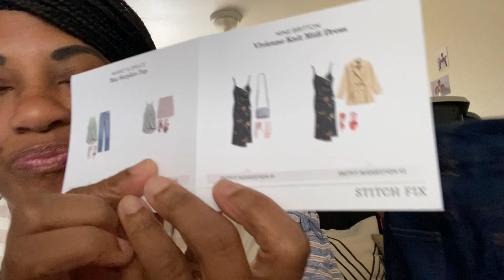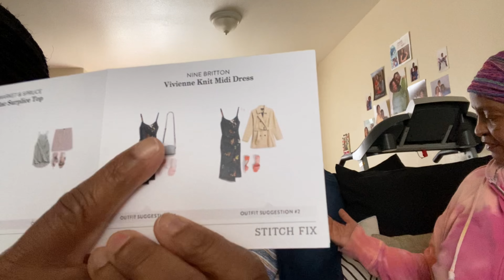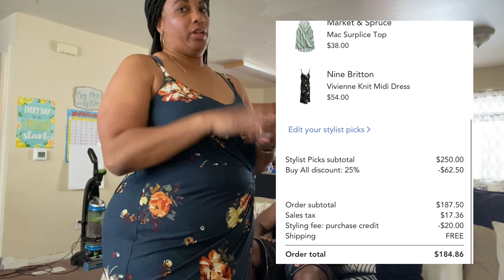My Stitch Fix Unboxing!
Hey SweetLife Family!!!

Unboxing my first Stitch Fix box so much fun!
I can tell I am going to be hooked.
Thank you to E-Culb, Elise, Julie and my Stitch Fix stylist Renee!!

See what I got and let me know what you liked and did not like!!

Grab your favorite snack, get comfy and let’s unbox this Stitch Fix Box!!